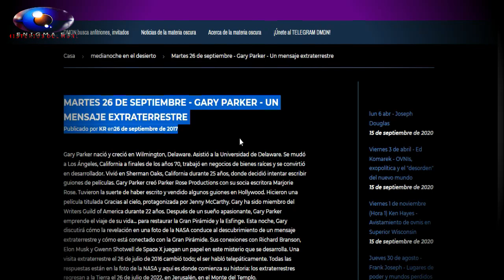Guionista de Hollywood predijo hace 5 años que los extraterrestres llegarán el 26 de julio de 2022?